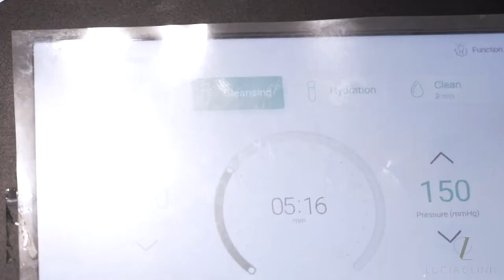Jelena Jankovic at Lucia Clinic Dubai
When in Dubai, Lucia Clinic is a must-visit destination! That's how Jelena Jankovic, former World No1 tennis player, feels and she's definitely not the only one.

Whether it's because of our @dr_radmila_lukian and her welcoming and loving nature, or because the entire LuciaTeam adopted her philosophy - it doesn't matter. What truly matters are all these kind words from our long-trusted clients and we cannot be more satisfied when we hear them!

Thank you, Jelena, for your visit, we look forward to welcoming you again!